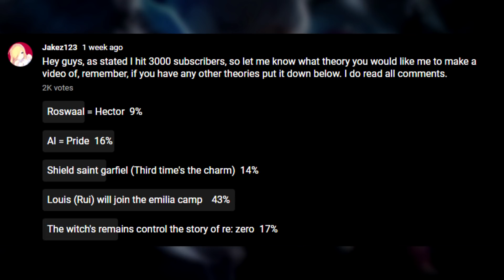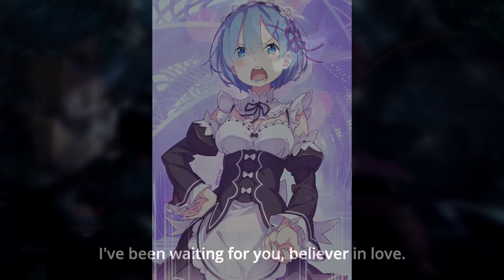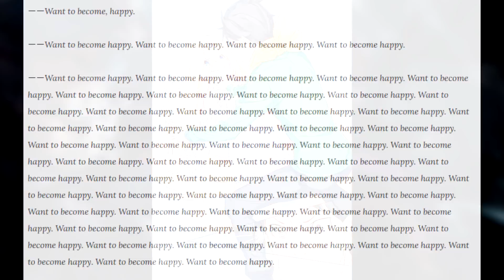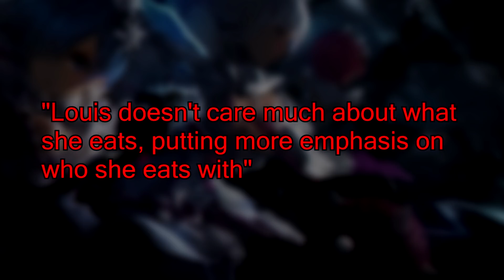Louis Arneb Joins The Emilia Camp | Re: Zero Theory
Louis Arneb the sin archbishop of gluttony is the most unusual sin archbishop, I will go over a theory which highlights why she will join the emilia camp in arc 7 and may become one of subaru's best assets in re: zero. Culminating in a battle with roy alphard at the end.

If you're going to buy any re:zero light novel or manga I highly recommend you use my amazon affiliate link as it will allow me to get a small commission from it: